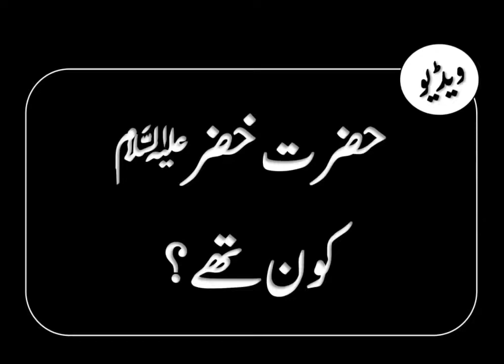[ in hindi/urdu ] hazrat KHiJiR kaun tha ? হজরত খিজির কে ছিল ?